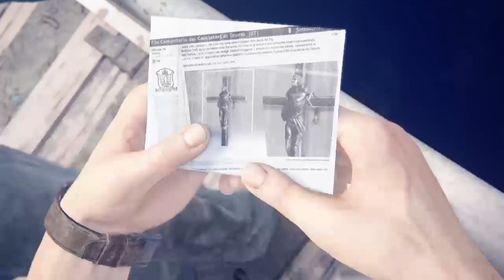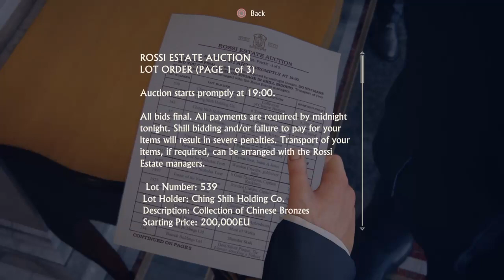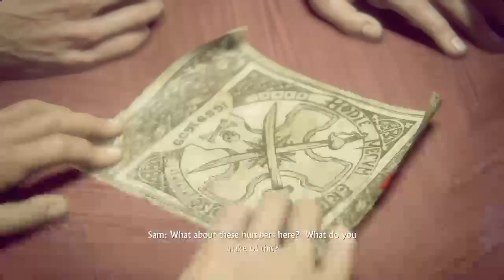Uncharted THE thief END chapter 3